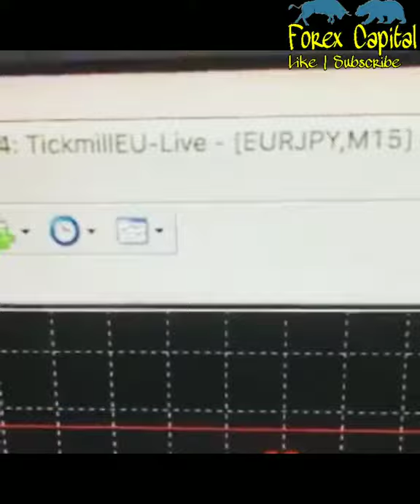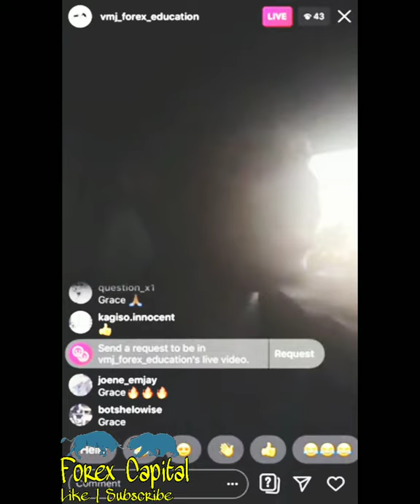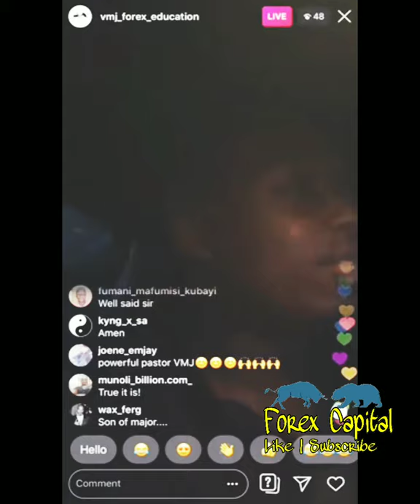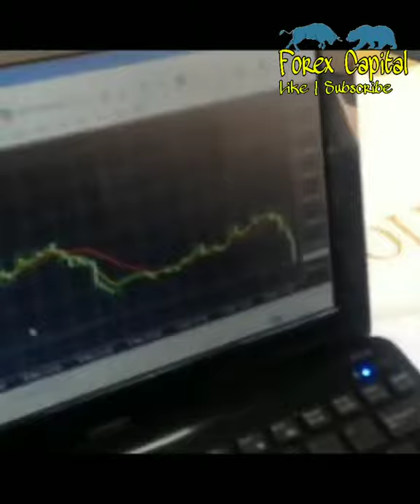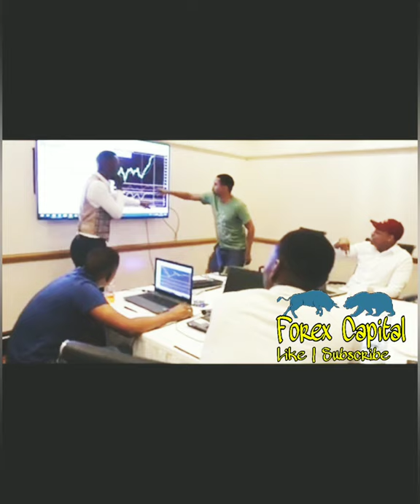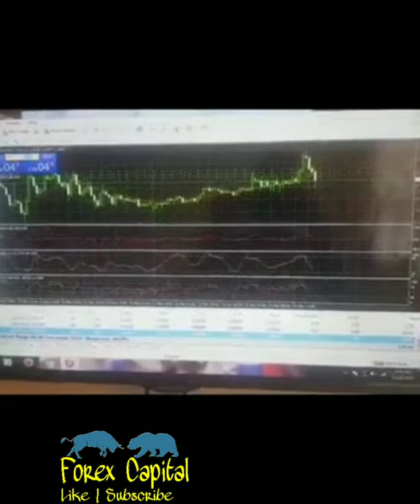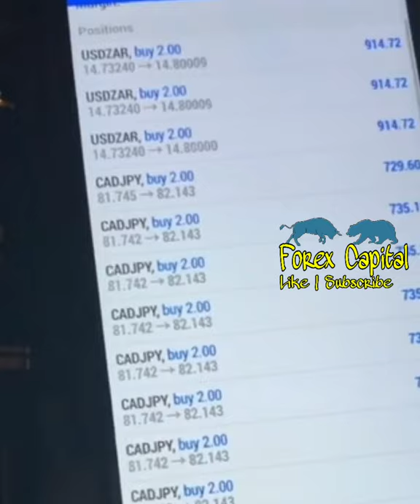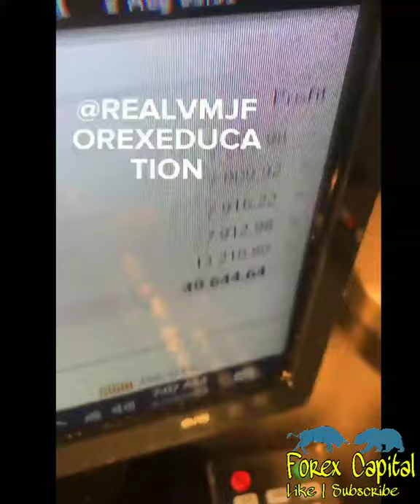Rest Easy VMJ Forex Education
⚠️⚠️PARTNER CHANNELS⚠️⚠️